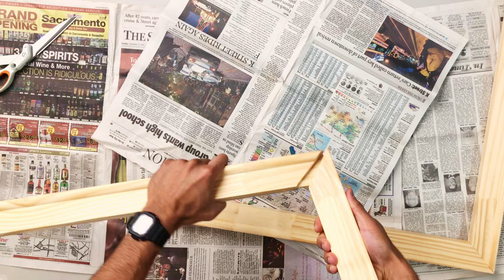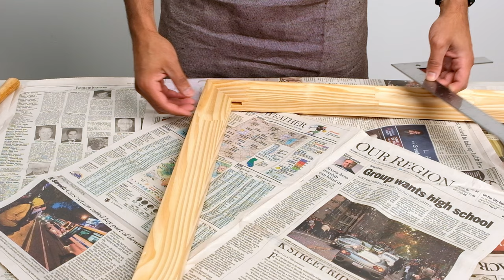How to Stretch and Prime Canvas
We teach you how to stretch your own canvas! And don't think we stop there. We also teach you how to prime it with gesso so you can get to painting! Stop buying overpriced, pre-stretched canvas from stores and start making your own painting babies. PAINTING BABIES!

Link to our first video for all the materials to get started painting
Link to our second video that teaches you all about setting up and cleaning up